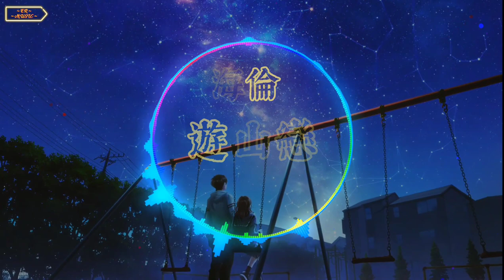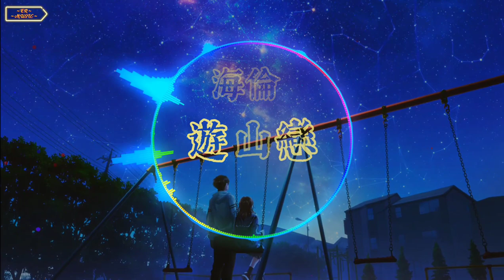海倫 - 遊山戀 ( Music Song )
海倫 - 遊山戀

歌詞/pinyin :

 我醉提酒遊寒山 霜華滿天
 Wo zui ti jiu you hanshan shuang hua man tian
 一吸寒氣冷風翻 酒灑河山
 yi xi hanqi lengfeng fan jiu sa heshan
 仰望 藍水雲煙 翩翩雀落人間
 yangwang lan shui yunyan pianpian que luo renjian
 抬手間 我酒落濕衫前
 tai shou jian wo jiu luo shi shan qian

 你看雪花 飄散 芊芊換白觀
 ni kan xuehua piaosan qianqian huan bai guan
 白髮老人背著孩下山
 bai fa laoren beizhe hai xiashan
 遠觀天仙舞歡我今醉酒悠哉
 yuan guan tianxian wu huan wo jin zuijiu youzai
 一別寒山 我何時歸來
 yi bie hanshan wo he shi guilai

 我欲迎風在留住幾步
 wo yu yingfeng zai liu zhu ji bu
 怎舍寒風吹動我痛處
 zen she han feng chui dong wo tongchu
 我說寒山別哭
 wo shuo hanshan bie ku
 我帶你出
 wo dai ni chu

 我敬滴酒帶你出
 wo jing di jiu dai ni chu
 我欲成冰再也無退路
 wo yu cheng bing zai ye wu tuilu
 怎舍寒冰冰凍我心哭
 zen she han bing bingdong wo xin ku
 我說寒山別哭

 我帶你出
 我畫美觀帶你出
 wo hua meiguan dai ni chu
 我醉提酒遊寒山 難捨美觀
 wo zui ti jiu you hanshan nan she meiguan
 仙著衣裳撫琴歡 美人奏弦
 xian zhuo yishang fuqin huan mei ren zou xian

 你看白雪人間 你看冰川璀璨
 ni kan baixue renjian ni kan bingchuan cuican
 來者戀 如大夢眼前
 lai zhe lian ru da meng yanqian

 怎舍寒冰冰凍我心窟